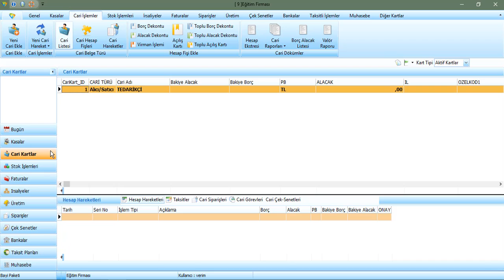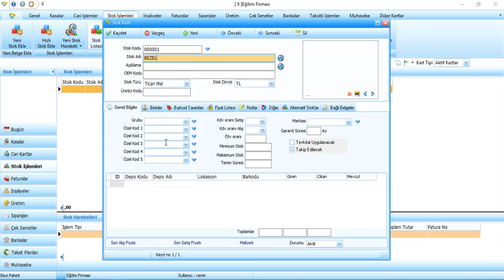Ozel kod listelerine uymaya zorlama